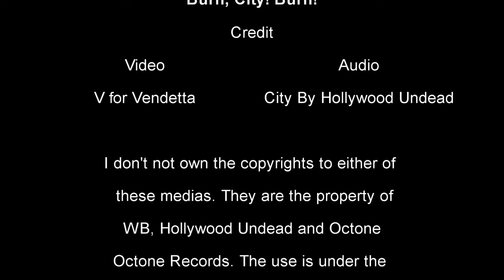City - V for Vendetta Music Video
This is my first try at a Music video. Hope you enjoy!
Credit:
Deuce. Swan Songs. Hollywood Undead. Rec. Winter 2008. Danny Lohner, Octone Records, 2008. MP3.
V for Vendetta. Dir. James McTeigue. Screenplay by Andy Wachowski and Lana Wachowski. By David Lloyd. Perf. Hugo Weaving. Warner Bros. Pictures, 2005. Digital.